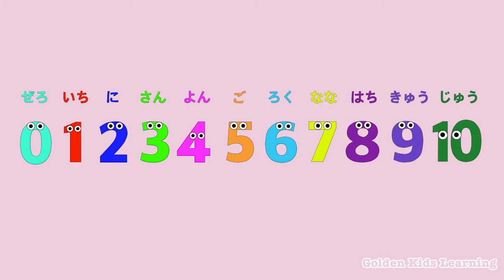数字の歌 〜数字を10から0まで反対に数えてみよう〜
ゴールデンキッズラーンニングより、数字を10から０まで反対に数える練習をする歌『10から0の歌』がでました。
一緒に歌って、楽しく数字を逆から数える練習をして下さい。